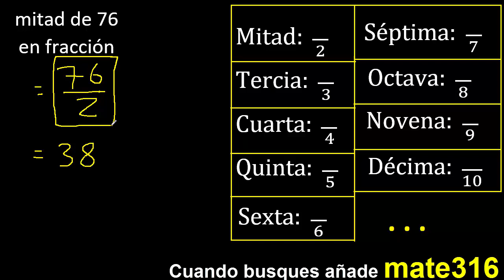mitad de 76 en fraccion . Representar la mitad de un numero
la mitad de un numero en fraccion
como representar la mitad de un numero en fracciones